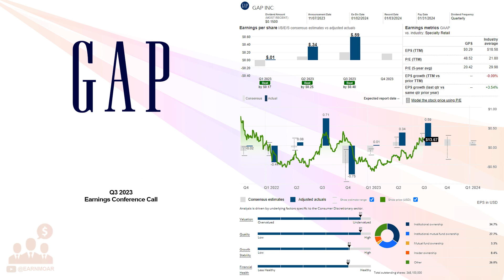$GPS The Gap Inc Q3 2023 Earnings Conference Call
11/16/2023 Q&A: 29:54
The Gap, Inc. operates as an apparel retail company. The company offers apparel, accessories, and personal care products for men, women, and children under the Old Navy, Gap, Banana Republic, and Athleta brands. Its products include denim and khakis; eyewear, jewelry, shoes, handbags, and fragrances; and fitness and lifestyle products for use in yoga, training, sports, travel, and everyday activities for women and girls. The company offers its products through company-operated stores, franchise stores, websites, and third-party arrangements. It has franchise agreements to operate Old Navy, Gap, Banana Republic, and Athleta stores and websites in Asia, Europe, Latin America, the Middle East, and Africa. The company also provides its products through e-commerce sites. The Gap, Inc. was incorporated in 1969 and is headquartered in San Francisco, California.